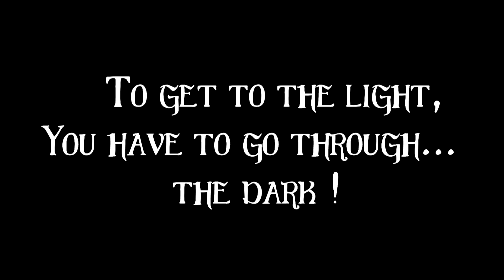Grey Dark Doorway Trailer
Trailer to the new Grey CD entitled Dark Doorway. Release date is May 2013. 19 new songs. 75 minutes of new music.

Greg “Grey” Perkins is a singer-songwriter from El Reno, Oklahoma. His music blends the alternative, psychedelic, progressive, and acoustic stylings of bands such as The Beatles, the Doors, Rush, Yes and Pink Floyd to create a distinct rock and pop sound.

His albums Colours, Faded Colours 1 &2, Rock & Pop, Anamnesis, Words & Music, Ice World, Inquire Within, Through Time, Dark Doorway, Booze & Psychedelics, and Morning Star are all available for download at your favorite online music stores; including Amazon Music and iTunes.